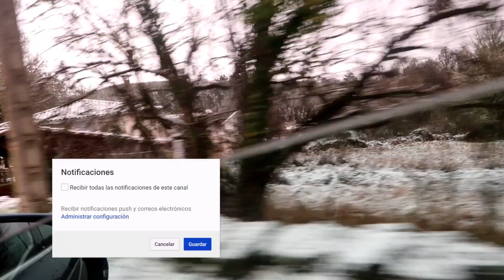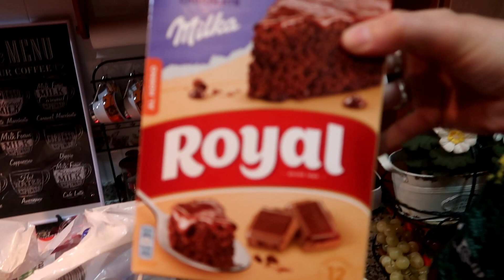24 HORAS ESQUIANDO 👶🏼 BEBÉ TRAVIESO LA LÍA 🙀 VLOG EN FAMILIA VACACIONES EN LA NIEVE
En el vlog de hoy os llevamos a esquiar con bebé travieso y su familia

¿Te animas a venir con la Rikifamily?

👉 ENCUÉNTRANOS en INSTAGRAM como @losrikifamily @noaparadise @sandrarikimami @giselaparadiseoficial @mascotasrikifamily